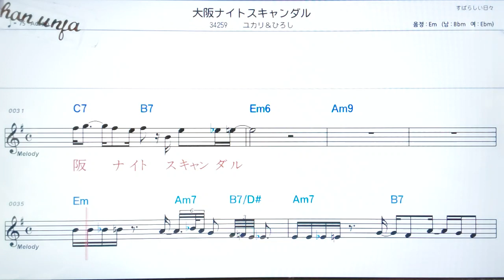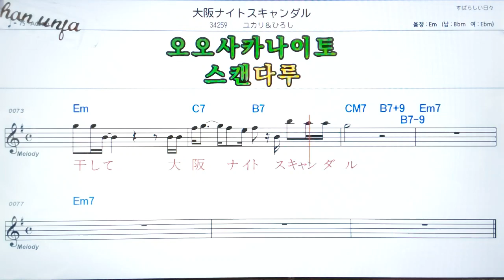오사카나이토스캔다루/유카리맨히로시🤞日本の歌,일본노래.한,일 동시 독음 발음 표기💖악보, 코드, ,,Karaoke*카라오케 반주